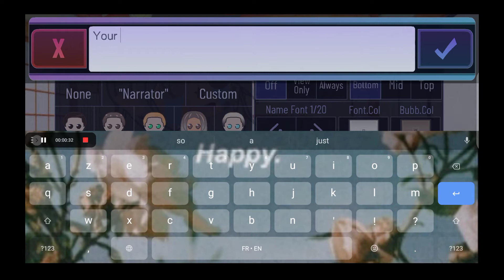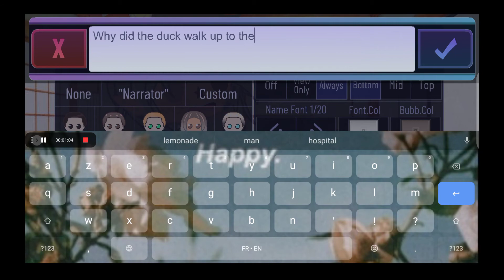Watch this video with your mouth open | LAzY